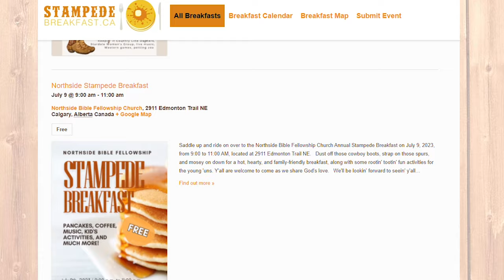2024 Calgary Stampede Primer | Former Calgary Stampede Employee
Watching this video is a great way to prepare for the Stampede.  The Calgary Stampede is a celebration of Western life, culture, and rodeo.  The 10-day event, held every July in Calgary, has morphed into one of Canada's largest and most significant events.

2024 Dates and Information:
July 5-14, 2024
Rodeo:  Daily at 1:30pm
Chuckwagon Races and Evening Show: Every Evening at 7:45pm

The Stampede starts (officially) on the first Friday of every July. I worked in the public relations department of the Calgary Stampede in the 1980s (as a "Howdy Folk") and loved the experience and also learned how big this event is - and it's far larger today.

The Stampede Parade kicks off the celebration (the first Friday morning of the Stampede) and thereafter, the rodeo is every day at 1:30pm and the Chuckwagon races and Evening Show are at 7:45pm each evening.

The Calgary Stampede is an annual event held in Calgary, Alberta, Canada, that has become one of the largest and most renowned rodeos in the world. It showcases Western culture, including rodeo competitions, chuckwagon races, agricultural exhibitions, concerts, and various entertainment activities. With its rich history and diverse attractions, the Stampede has become a beloved tradition for locals and a major tourist attraction, drawing visitors from all over the globe.

The history of the Calgary Stampede dates back to 1912 when Guy Weadick, a cowboy and promoter, envisioned an event that would celebrate the spirit of the Old West. With the support of prominent businessmen, he organized the first Calgary Stampede, originally called the "Frontier Days and Cowboy Championship Contest." The event aimed to preserve and promote Western heritage and skills, as well as showcase the agricultural and ranching industries of Alberta.

From its humble beginnings, the Stampede has grown exponentially, attracting participants and spectators from far and wide. The event gained international recognition during the 1920s when it began to host the world's top rodeo performers and entertainers. Over the years, the Calgary Stampede has evolved into a 10-day extravaganza, offering a wide range of attractions for people of all ages and interests.

One of the main reasons behind the Calgary Stampede's enduring popularity is its authentic celebration of Western culture. The event allows visitors to immerse themselves in the traditions, history, and values associated with cowboy life. Rodeo competitions, such as bull riding, bronc riding, steer wrestling, and tie-down roping, showcase the skills and bravery of both professional and amateur cowboys. These thrilling events create an atmosphere of excitement and competition that captivates spectators.

Another key aspect of the Stampede's popularity lies in its ability to appeal to a wide audience. While rodeo competitions remain at the heart of the event, the Calgary Stampede has expanded its offerings to include diverse entertainment options. Spectators can enjoy live music performances by renowned artists, indulge in a variety of culinary delights, explore the vibrant Midway with its exhilarating rides and games, or witness the spectacle of chuckwagon races.

The Calgary Stampede's commitment to showcasing the agricultural industry is also instrumental in its popularity. The event features extensive livestock exhibitions, showcasing various breeds of cattle, horses, and other farm animals. These exhibits offer visitors an opportunity to learn about modern farming practices and gain insight into the importance of agriculture in the region's economy.

In recent years, the Calgary Stampede has also embraced innovation and inclusivity to stay relevant and attract new audiences. The event incorporates technological advancements, such as mobile apps and digital experiences, to enhance visitor engagement. It also strives to be more inclusive by hosting special events and programs that celebrate diverse cultures, making the Stampede a welcoming and inclusive experience for all attendees.